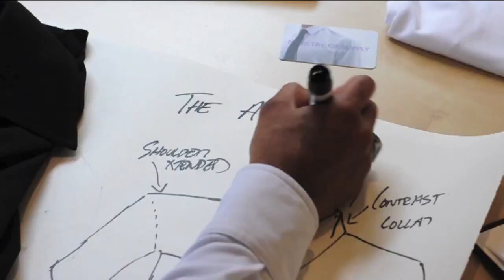Episode 412: Trendsetter | Ministry of Supply